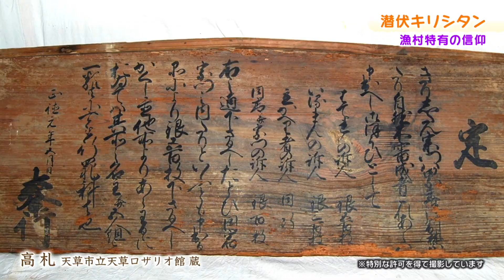【公式】3月10日放送「歴史旅」いいよね天草市 | テレビ西日本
福岡から天草エアラインで35分。天草市には魅力がいっぱい！この番組では、いつかは行きたい！天草市の楽しみ方をお届けします。